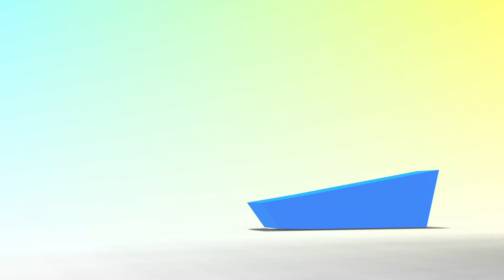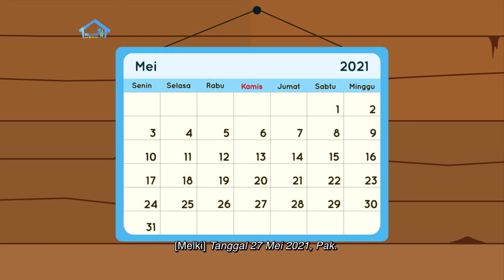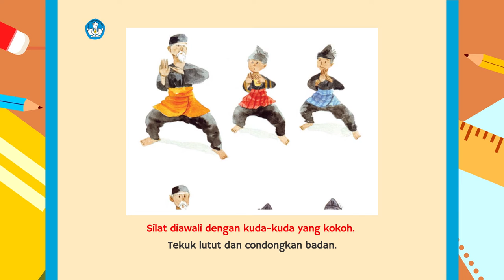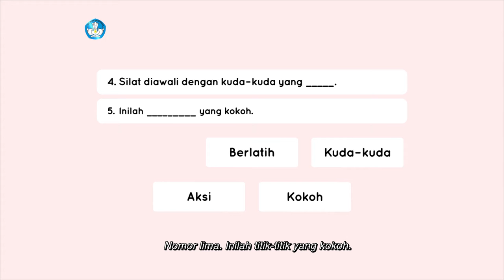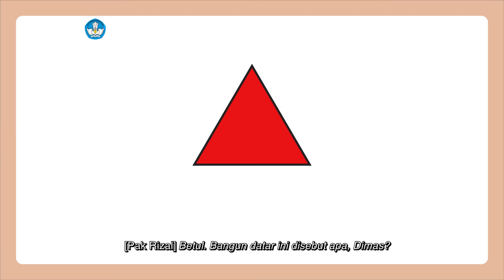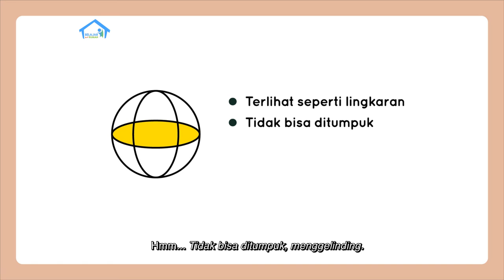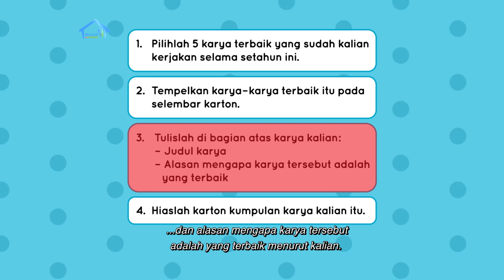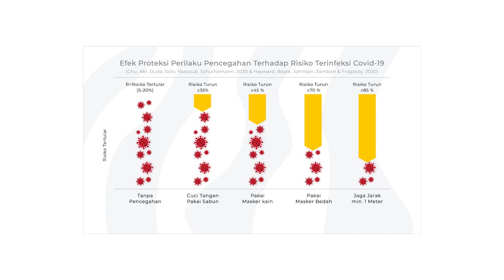BDR | SD Kelas II | Episode 96 - Aku Terus Belajar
Pak Rizal menguji Dimas dan Melki tentang mata pelajaran yang belum mereka kuasai. Pertama-tama, Pak Rizal membacakan cerita "Ayo, Berlatih Silat!" setelah meminta Dimas dan Melki menebak lokasi cerita tersebut. Usai melengkapi kalimat dengan topik bacaan, mereka mengulang materi tentang bangun datar dan bangun ruang, dan apa saja yang termasuk ke dalam dua bangun tersebut. Pada Eksplorasi Matematika, Pak Rizal menyebut ciri-ciri salah satu bangun datar dan bangun ruang, lalu mengajak Dimas dan Melki menebak namanya. Pada Proyek Akhir Minggu, Delpi mengajak teman-teman menuliskan judul karya pada portofolio mereka.

Kunjungi portal Rumah Belajar di
Web: belajar.kemdikbud.go.id